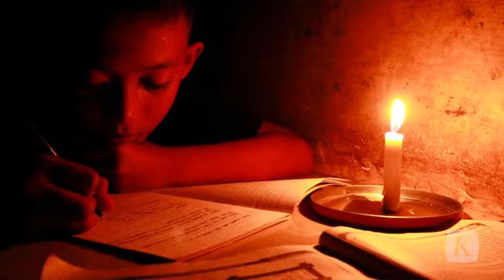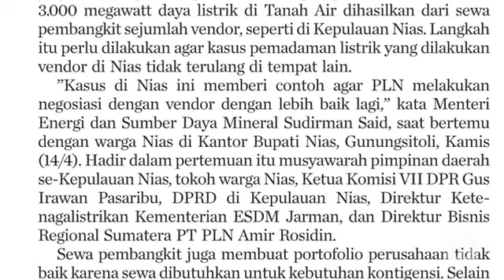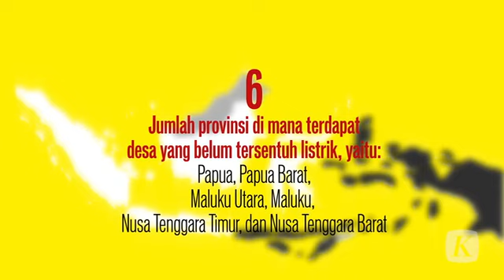Mendukung Indonesia Terang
Pemerintah menjanjikan insentif bagi investor yang berminat mengalirkan listrik ke desa terpencil, khususnya kawasan pedesaan yang belum mendapatkan aliran listrik dari PLN.
Versi cetak artikel ini terbit di harian Kompas edisi 26 April 2016, di halaman 6 dengan judul "Mendukung ”Indonesia Terang”".